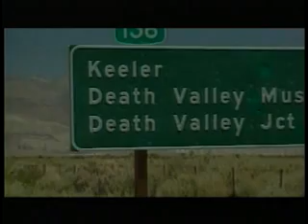Mauro Chasilew no SportTV, Badwater 2009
Programa do SportTV sbore ultra-maratonas, com entrevista de Mauro Chasilew e outros atletas